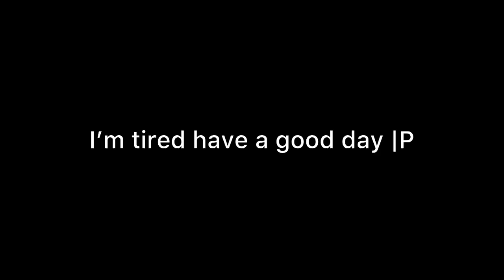Do you like how I walk but it’s ecin RAGATA DOKO